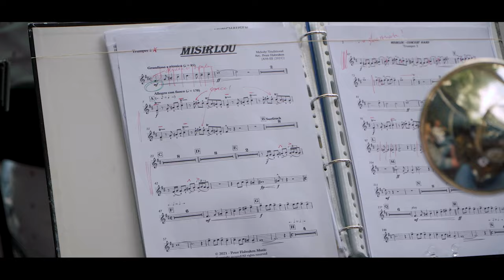Terugblik hoogtepunten 2022 Muziekvereniging Roosendaal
🥂✨ F͓̽i͓̽j͓̽n͓̽e͓̽ f͓̽e͓̽e͓̽s͓̽t͓̽d͓̽a͓̽g͓̽e͓̽n͓̽! 🎄
Wat een schitterend hoogtepunt hebben we dit jaar gehad met het T'Plein-concert waar heel onze muzikale familie samenkwam en straalde. We hopen dat deze klanken van verbinding het samenzijn tijdens de feestdagen een extra lichtje doet branden. We wensen jullie fijne dagen toe en een voorspoedig 2023!